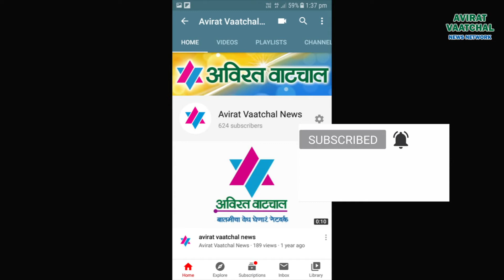वटपौर्णिमेच्या निमित्ताने वृक्षलागवड करणारे उलव्यातील मढवी दांपत्य